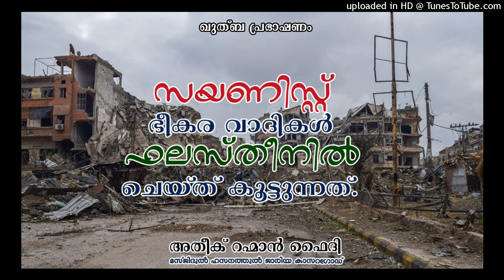സയണിസ്റ്റ് ഭീകര വാദികൾ ഫലസ്തീനിൽ ചെയ്ത് കൂട്ടുന്നത്.